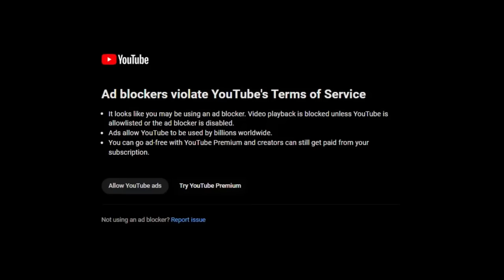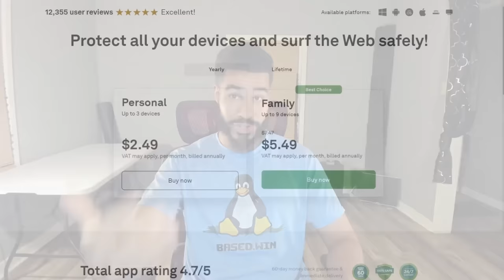YouTube Accidentally Made Ad Blockers More Powerful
In this video I discuss how YouTube fighting ad blockers is actually making ad blocking extensions and browsers more powerful, and how there is a long history of things like this happening on the internet "The Streisand Effect" and even before the internet.

Monero
45F2bNHVcRzXVBsvZ5giyvKGAgm6LFhMsjUUVPTEtdgJJ5SNyxzSNUmFSBR5qCCWLpjiUjYMkmZoX9b3cChNjvxR7kvh436

Bitcoin
3MMKHXPQrGHEsmdHaAGD59FWhKFGeUsAxV

Ethereum
0xeA4DA3F9BAb091Eb86921CA6E41712438f4E5079

Litecoin
MBfrxLJMuw26hbVi2MjCVDFkkExz8rYvUF